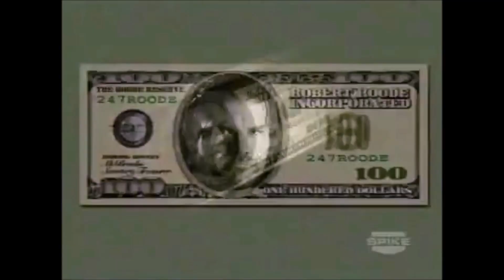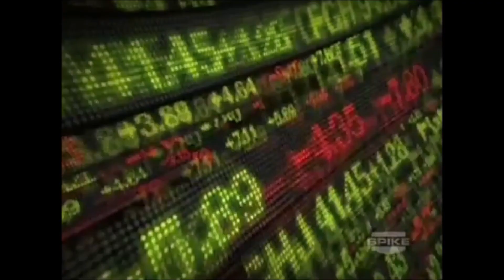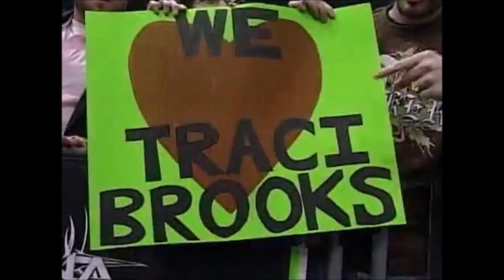The Traci Brooks And Payton Banks / Rain / Bonnie Maxon Storyline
I never understood why they called her Payton Banks instead of Rain.